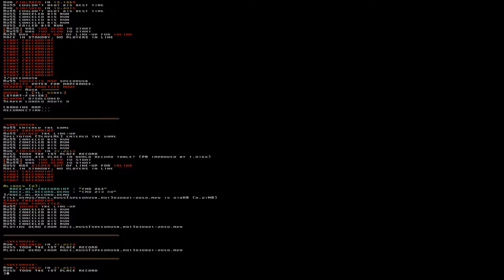Quakeworld race map speedrush by RuSS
Map speedrush 4th place world record as of 2021